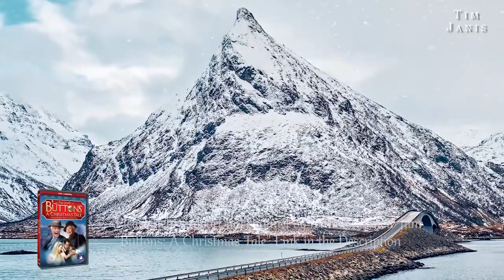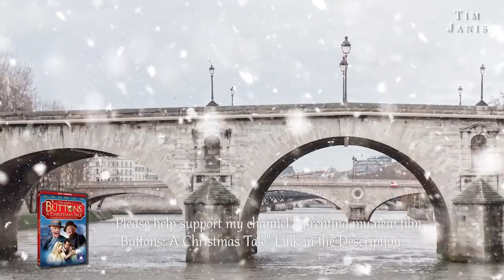Peaceful Relaxing Instrumental Music, Meditation Nature Music "Snowy Bridges" by Tim Janis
Peaceful Relaxing Instrumental Music, Meditation Nature Music "Snowy Bridges" by Tim Janis. I write a the music and it comes from over 30 CDs available word-wide.